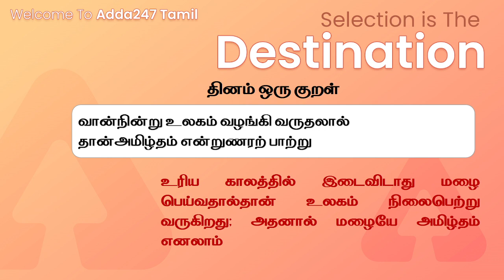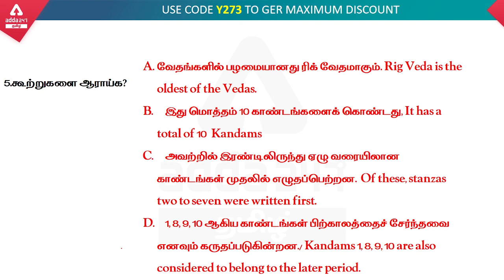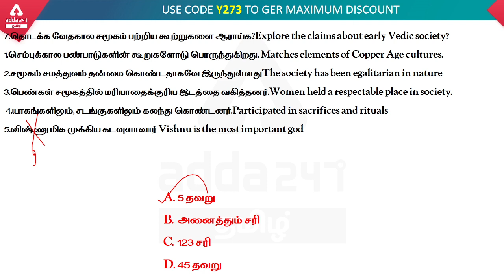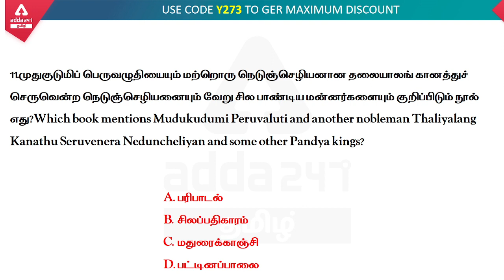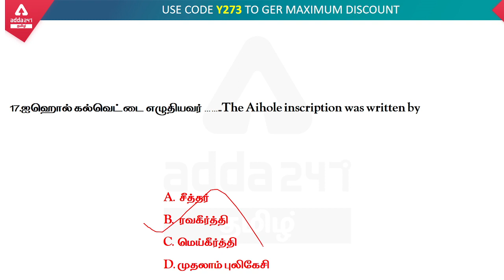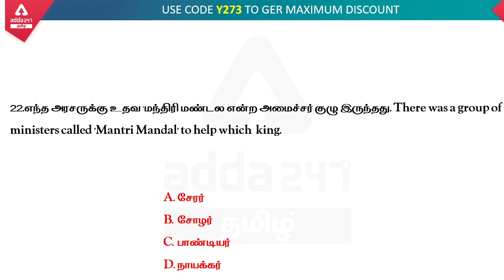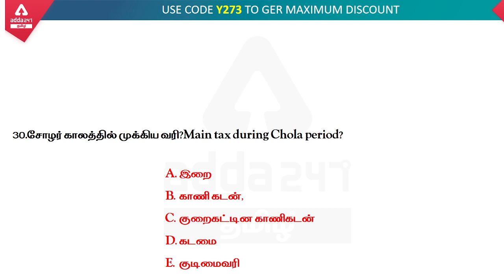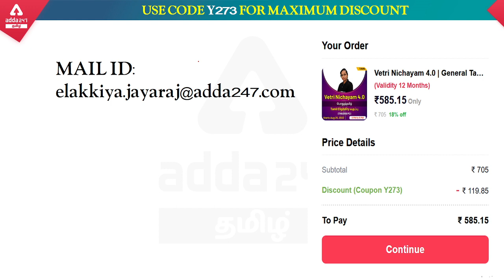11ம் வகுப்பு சமூக அறிவியல் பாடம் எண் : 2, 5,9,11 l Test for group 1 l Adda247 tamil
Live Batches –
SSC CPO | Sub-Inspector (GD) in CAPFs & Sub-Inspector (Executive) in Delhi Police | Online Live Classes By ADDA247
IBPS PO IBPS SO 2022 | ACHIEVERS BATCH | Complete Banking Preparation By Adda247